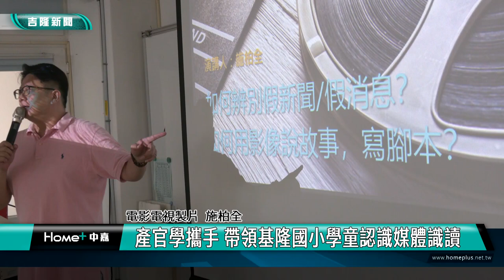基隆|媒體識讀|產官學攜手 帶領基隆東信國小學童認識媒體識讀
電影電視製片人施柏全來到東信國小推廣媒體識讀課程，6年級同學踴躍發言和講師互動，這是基隆市政府和中嘉寬頻|吉隆共同舉辦的媒體識讀推廣課程，引導小朋友在資訊爆炸的時代能建立正確的媒體識讀觀念。

講師施柏全向小朋友宣導，資訊爆炸的時代，經常出現各種假訊息，對於不確定的各項訊息一定要先查證確認，不要隨意散播或轉發，以免面臨相關的法律問題。而除了宣導媒體識讀的觀念，電影電視製片人施柏全也教導小朋友拍照和拍影片的技巧，讓同學們開啟不同的視野。

東信國小校長曾恕華相當感謝主辦單位邀請專業講師進行媒體識讀的宣導，帶領孩子認識這個議題，不論是做為訊息的接收者或是訊息的傳播者都應該要具備媒體素養的觀念。

透過這次的產官學攜手合作，將媒體識讀觀念向下扎根，也期許每位同學都能學會分辨真假訊息，培養獨立思考的能力，來因應數位時代的各項挑戰。